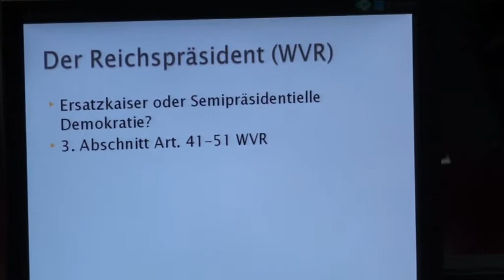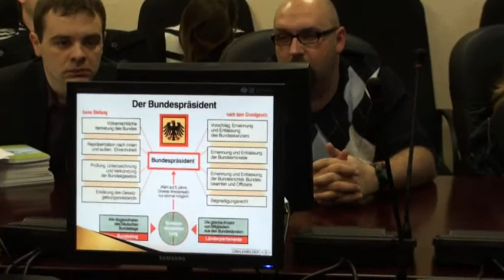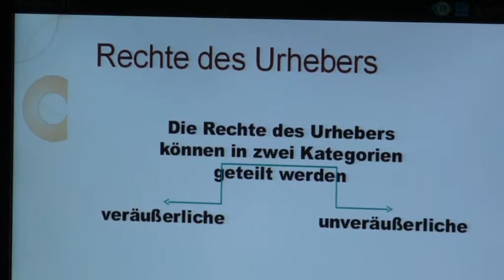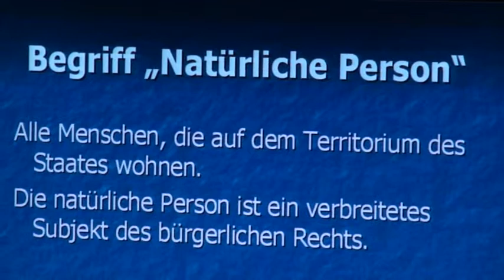Coference in German конференция на немецком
Конференция "Мы говорим на юридическом немецком" в РУДН. 2011г.